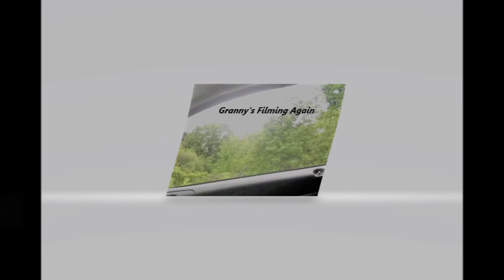The One with the mower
The one with the mower. Where things get done in record time.